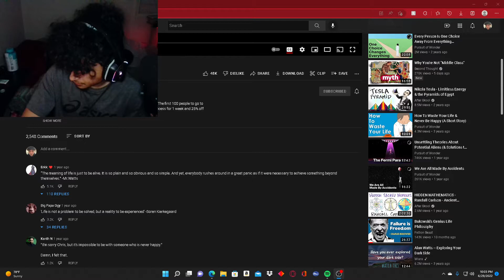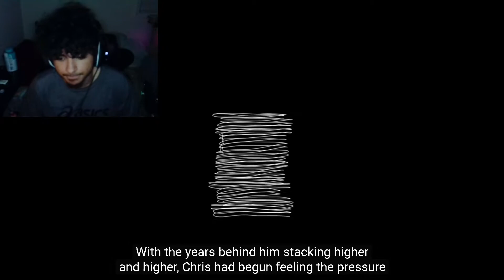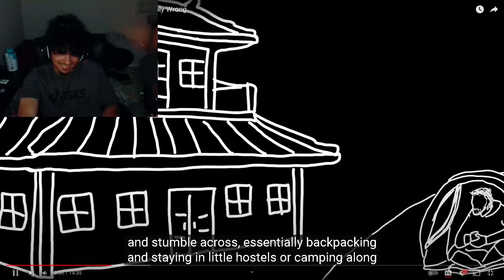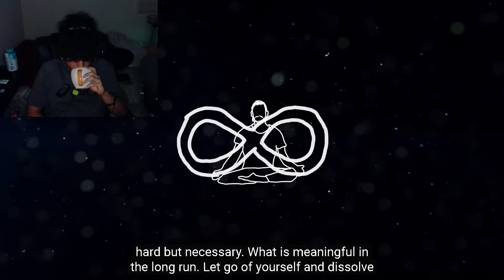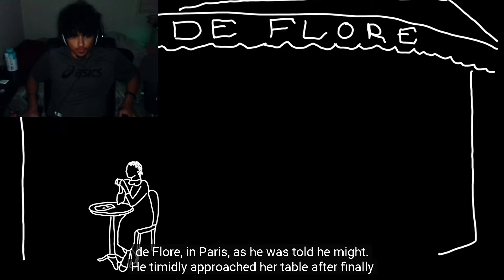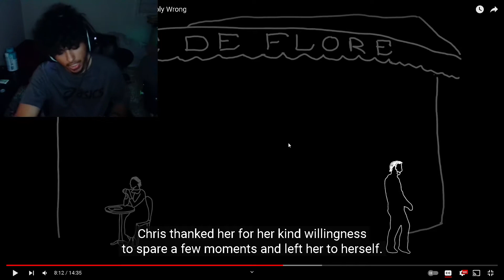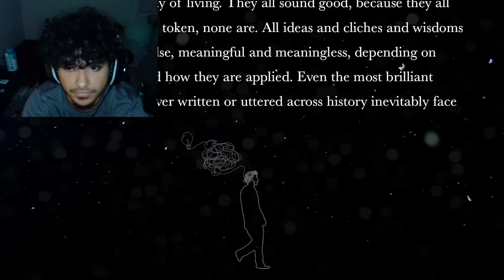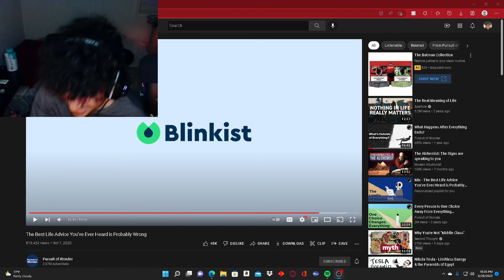The Best Life Advices You’ve Ever Heard is Probably Wrong (Reaction)